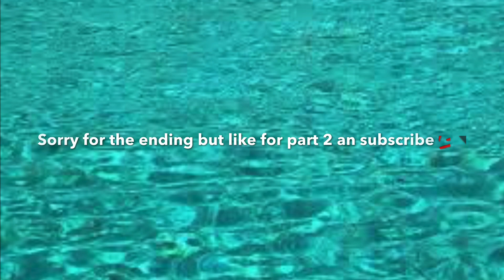STORY TIME HOW I GOT PLAYED😤PART 1🤬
Let me know what yall wanna see thanks for watching if you need anything let me know in my social below love yall an stay safe💯💕✌️my business page is (smiley.dezzi) on instagram

*I do not take ownership of sound display in this video. Ownership belong to the respected owner(s).

Snap@cupcakepeach287 Like for part 2 lmk what yall think in the comments 🤷‍♀️subscribe an like follow my ig(@perky.dezzi) tiktok(@perky.dezzi) snap(@perky.dezzi) storytime simp playedout famous sub4sub likes explorepage viralvids explorepages braceface quarantine quarantinevibes check out my other vids an my recents freestyle vids 😎🥶go share an like get me to 300 subs thanks for all my 💯formal supporters❤️love yall an stay safe😁